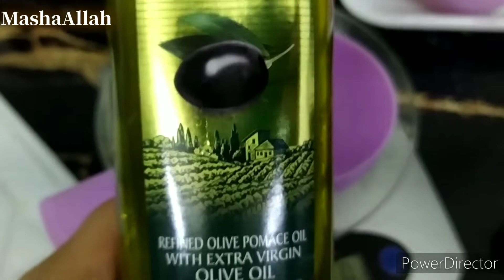Brownie Cake |No Sugar No Butter |Start intermittent Fasting n see the magic ❤️👍🏻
Uploaded by BSM Free Music TV